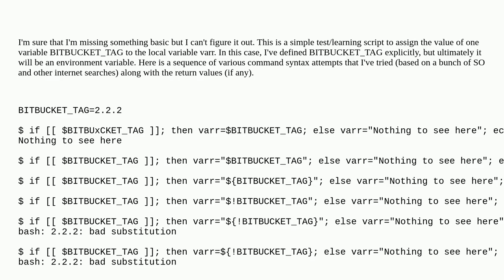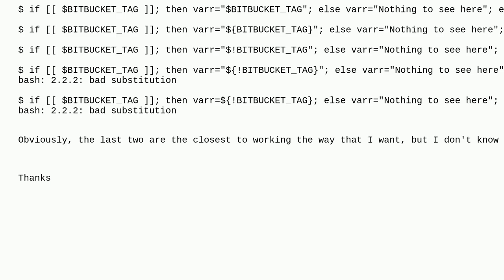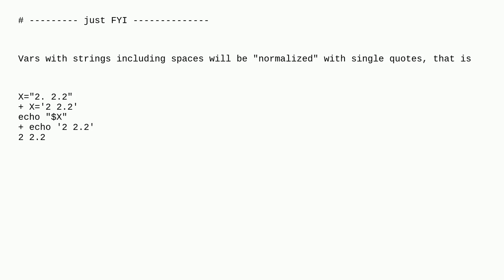Bash: How to assign the value of an environment variable to a local variable?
A special thanks goes out to the community

  bash